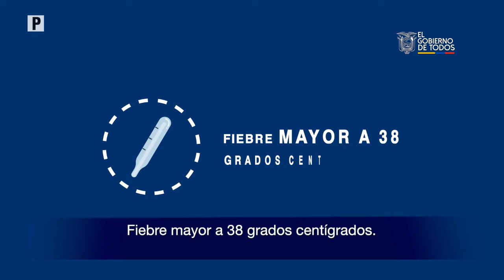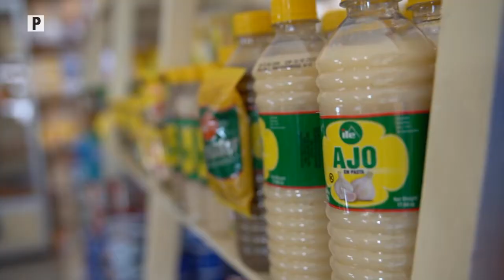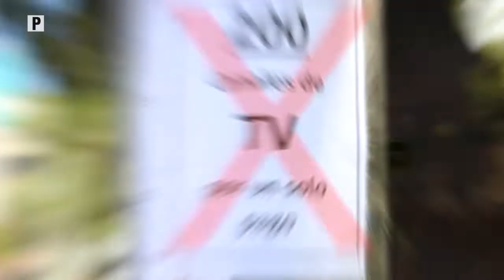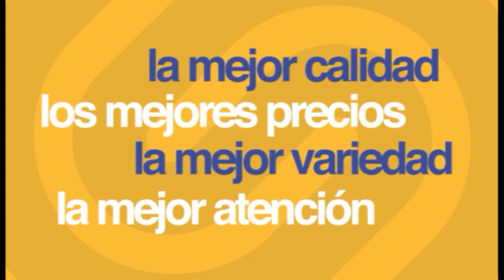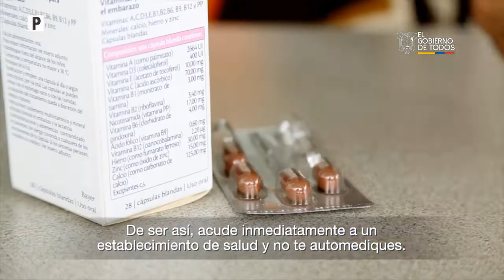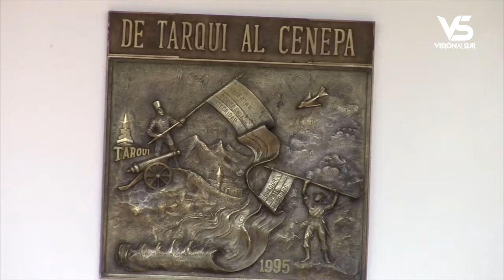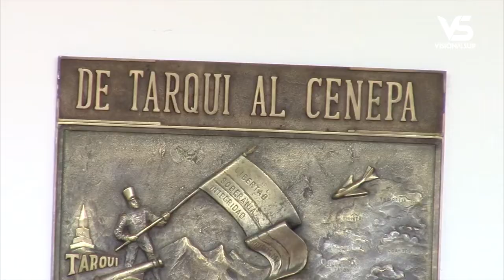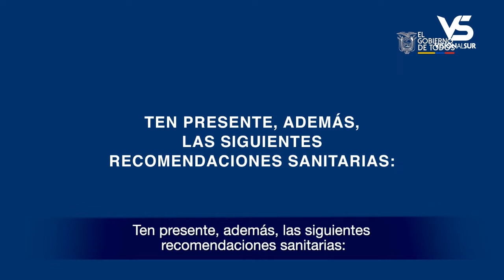Notigirón, emisión 27 de enero del 2020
Los titulares:

Comunidad de Léntag se organizan para combatir la delincuencia.
30 días de instrucción fiscal para individuo capturado en Léntag.
Hoy en vivo estaremos dialogando con el Dr. Alex Torres, director del Hospital de Girón.
30 años de parroquialización celebró San Gerardo.
La batalla del Cenepa fue recordada en museo de la historia Casa de los Tratados.
Un gironense ofrendó su vida por la patria en la batalla del Cenepa.
CONAGOPARE planifica desarrollar un catastro de vías para buscar mantenimiento.
Lesionados produjo un accidente en Leocápac.